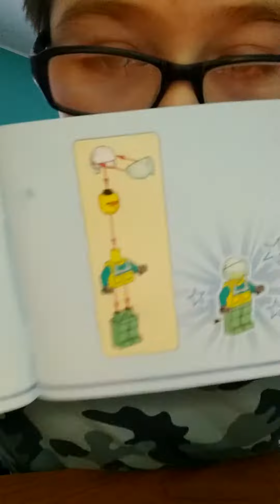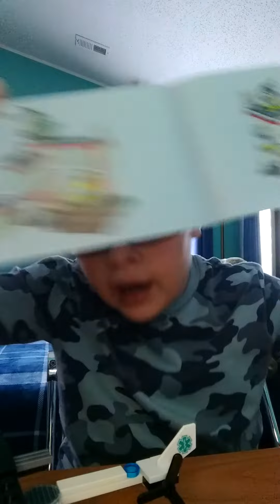hospital 60330 instructions subscribe to see more instruction and building videos